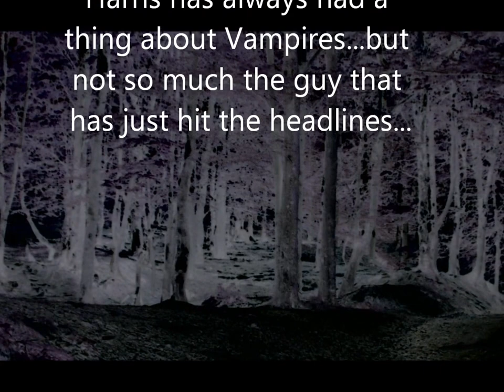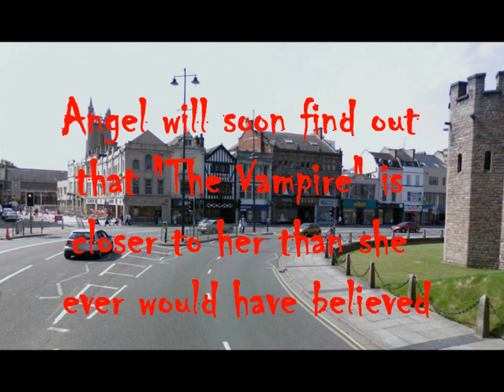Sanguinary by Emma L Edwards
Book Trailer for the book Sanguinary by Emma L Edwards.

Would you bleed for the one you love?

Angel Harris has always had a thing about vampires, but not so much the killer that is claiming victims in the city where she lives and works. The press are calling him 'The Vampire', because the victims are found drained of blood, with bite marks to their necks.

Ash is the lead singer in a local rock band. Angel is drawn into his world when she is asked by her boss at the local newspaper to investigate rumours of blood drinking within Ash's band.

Ash and Angel bond on a deep level and she finds herself welcomed into this group of supposed blood drinkers.

But the body count continues to rise and Angel will soon find out that 'The Vampire' is closer to her than she ever would have believed.

Sex, blood and rock n roll.